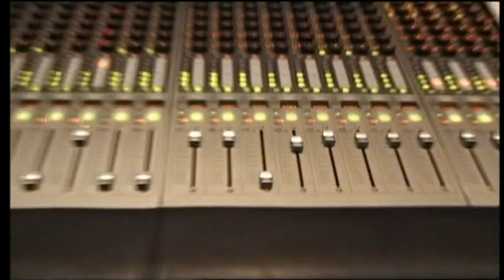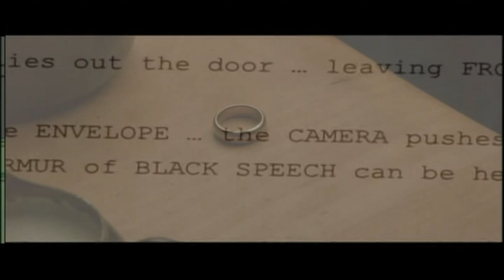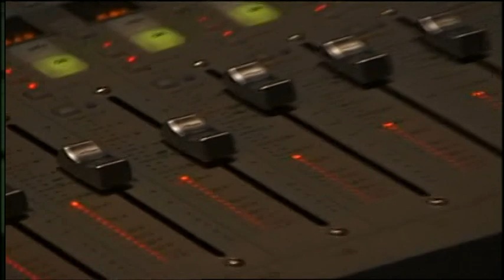Властелин колец: Братство Кольца ► Звуки Средиземья (дополнительные материалы)